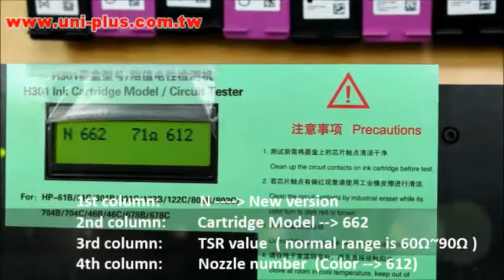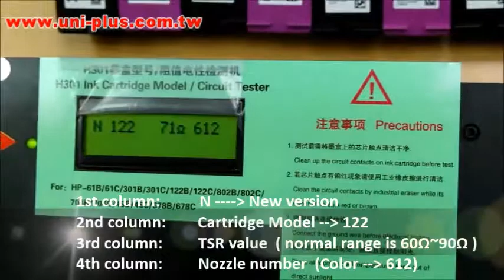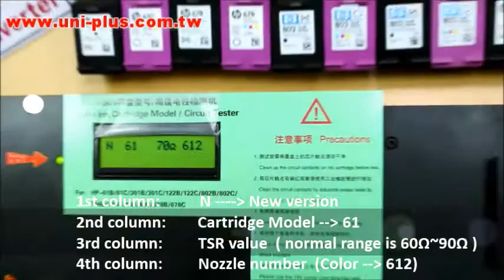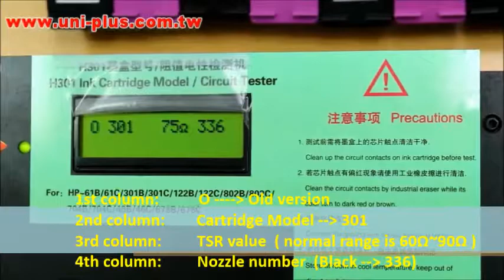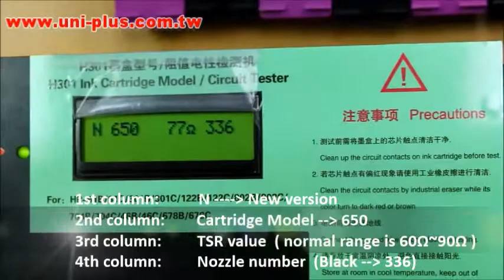Empty HP 662, 122, 61, 301, 650 Ink Cartridge Circuit Tester - UniPlus Taiwan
UniPlus Technology Corp. from  Taiwan

Circuit Tester for HP 662, HP 122, HP 61, HP 301, HP 650  black and color cartridge use

Features:
(1) Identify ink cartridge version (new version v1 or old version)
(2) Display ink cartridge model
(3) TSR (Thermal Sensor Resistor), cartridge recognition
(4) Check the condition of print head nozzles

(All products and company names of above are trademarks of their respective holders. All brand names and model designations shown in this video are intended only to show the compatibility of this product.)